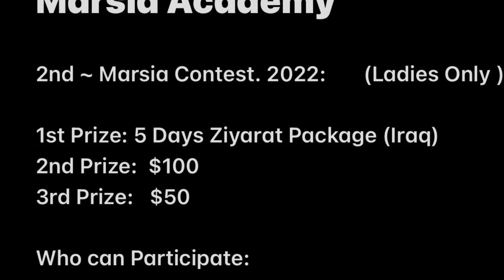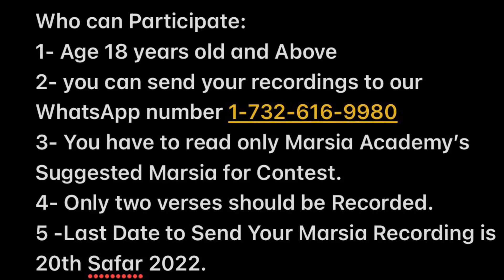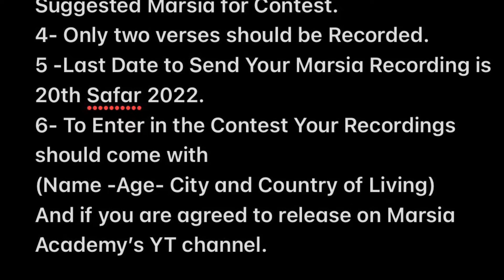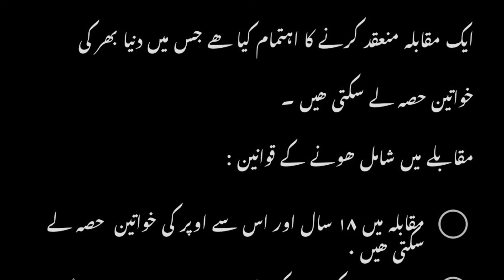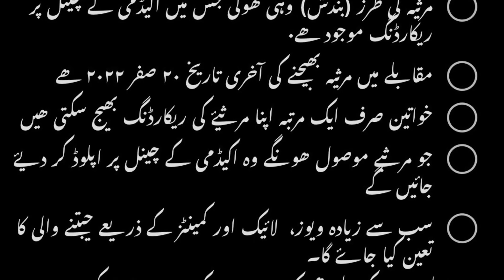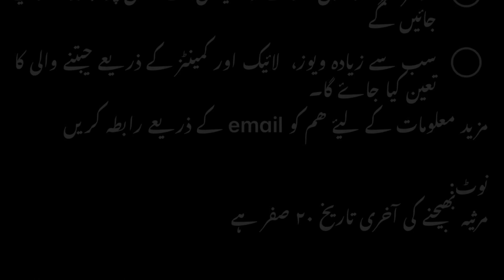Marsia Academy’s ~ 2nd Marsia Contest ~ Win A Ziyarat Package ~ Ladies Only ~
Marsia Academy

2nd ~ Marsia Contest. 2022:       (Ladies Only )

1st Prize: 5 Days Ziyarat Package (Iraq)
2nd Prize:  $100
3rd Prize:   $50

Who can Participate:
1- Age 18 years old and Above
3- You have to read only Marsia Academy’s Suggested Marsia for Contest.
4- Only two verses should be Recorded.
5 -Last Date to Send Your Marsia Recording is 20th Safar 2022.
6- To Enter in the Contest Your Recordings should come with
(Name -Age- City and Country of Living)
And if you are agreed to release on Marsia Academy’s YT channel.

You should record your name and city of living in your recording if you want.

Recordings shouldn’t be more then two
 verses  Please!

- [ ] خواتین خصوصاً بچیوں میں مرثیہ پڑھنے کے شوق کو پیدا

کرنے اور اس میں محنت کرنے کے لئے مرثیہ اکیڈمی نے

ایک مقابلہ منعقد کرنے کا اہتمام کیا ھے جس میں دنیا بھر کی

خواتین حصہ لے سکتی ھیں ۔

مقابلے میں شامل ھونے کے قوانین :

- [ ] مقابلہ میں ۱۸ سال اور اس سے اوپر کی خواتین  حصہ لے سکتی ھیں ۰
- [ ] مرثیہ ۔ مرثیہ اکیڈمی کے مرثیوں  ہی میں سے دیا جاۓ گا
- [ ] مرثیہ  صرف ۲  بند پر مشتمل ھو گا ۰
- [ ] مرثیہ کی طرز (بندش) وہی ھوگی جس میں اکیڈمی کے چینل پر ریکارڈنگ موجود ھے۰
- [ ] مقابلے میں مرثیہ بھیجنے کی آخری تاریخ ۲۰ صفر ۲۰۲۲ ھے
- [ ] خواتین صرف ایک مرتبہ اپنا مرثیۓ کی ریکارڈنگ بھیج سکتی ھیں
- [ ] جو مرثیے موصول ھونگے وہ اکیڈمی کے چینل پر اپلوڈ کر دیۓ جائیں گے
- [ ] سب سے زیادہ ویوز،  لائیک اور کمینٹز کے ذریعے جیتنے والی کا تعین کیا جاۓ گا۔
مزید معلومات کے لیۓ ھم کو email کے ذریعے رابطہ کریں

نوٹ:
مرثیہ بھیجنے کی آخری تاریخ ۲۰ صفر ہے